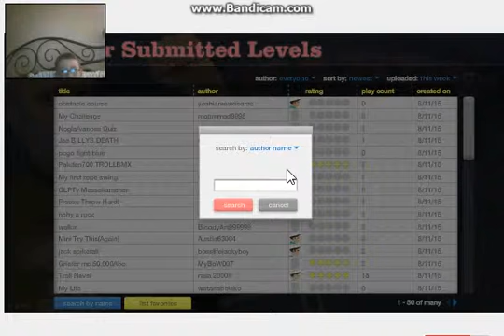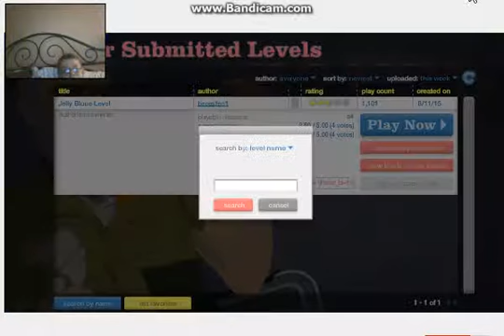RAGE-Happy Wheels (2)